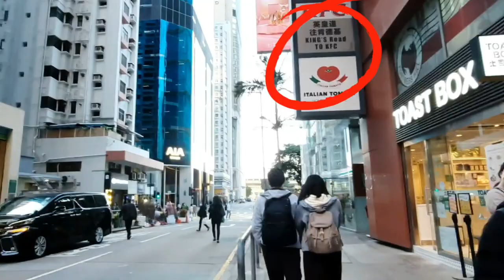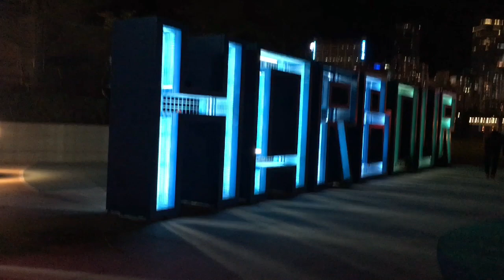East Coast Precinct 1| Victoria Harbour|Fortress Hill